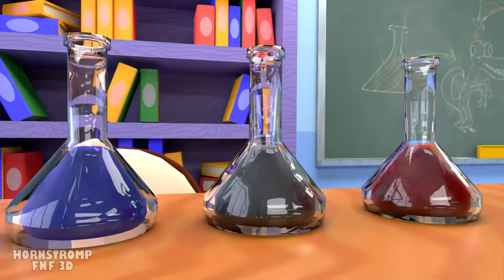BOXY BOO Vs BLUE at SCHOOL!? - Poppy Playtime & Rainbow Friends Animation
*IT'S TIME TO GO TO CLASS!* 📚🎒 All the kids are in school and have their chemistry class, they must concentrate to create a RAINBOW FRIEND, 🌈 they must mix and match positions to bring ORANGE, 🔬🧪but UPS! 💥🤯 hey all go wrong, the evil RED will be bothering them,😡👨‍🔬 he even created an EVIL ORANGE, look at all the creations of the kids in class, we even have special guests like SONIC & AMONG US. 📖🏫 *Smash the like bottom and comment wich was your favorite creation*

00:00 - BOXY BOO Vs BLUE at SCHOOL!?
02:55 - Rainbow Friends But BLUE is Santa Claus!?
05:45 - the COLORS are MISSING!
09:10 - RAINBOW FRIENDS, But Everyone's a BABY?!
12:17 - EVIL PLAYER Vs BLUE & GREEN

*Rainbow Friends Animations* ✅ - @HornstrompFNF3D

Rainbow Friends is a Roblox horror experience that joins games like Piggy, Five Nights at Freddy's, Poppy Playtime, and others, in taking something seemingly nice and friendly and turning it into a terrifying nightmare. It's a popular formula too, with nearly 100 million visits accounted for by the frightening friends, proving to be one of the more unique titles Roblox has on offer.

Just like the games from the FNAF series, Roblox's Rainbow Friends takes place over the course of five nights, with each evening consisting of a special task or challenge you must complete while avoiding the multicoloured monstrosities. Of course, the price you pay for failing any of these tasks is high, especially considering you play as just a kid on a field trip, but there is a way to make it through the week.

For more hair-raising scares and frightening times, be sure to check out our picks for the best Roblox horror games, as well as the best Switch horror games. Or, if all this talk of Freddy and the gang has you hankering to head back to Freddy Fazbear's Pizza, check out our FNAF characters list and FNAF download guide.